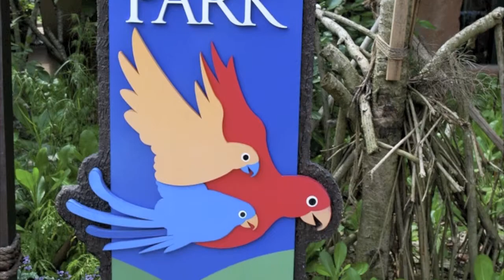Liberty Call, Singapore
Our time off during the working port of Singapore.